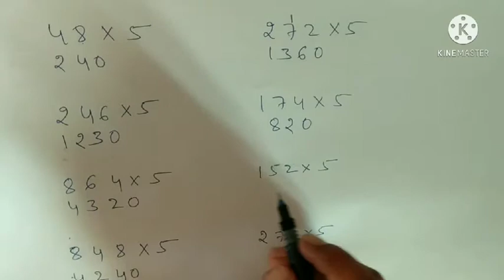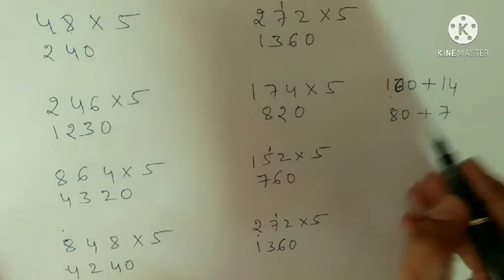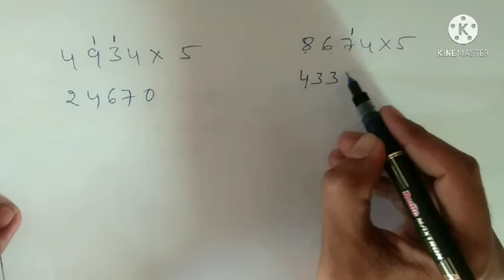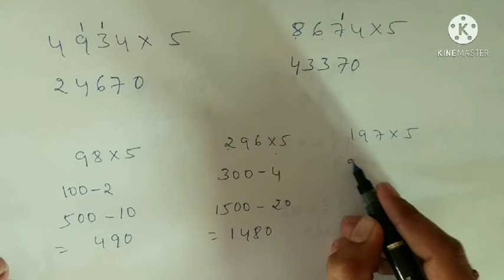Maths super Fast Multiplication Tricks in Kannada by simpletrickssk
welcome to simple tricks channel magic of maths Tricks and shortcuts for competitive exams.. this channel helps you to develop mathematic skills and analytical thinking the easiest and best method to learn mathematics from scratch.